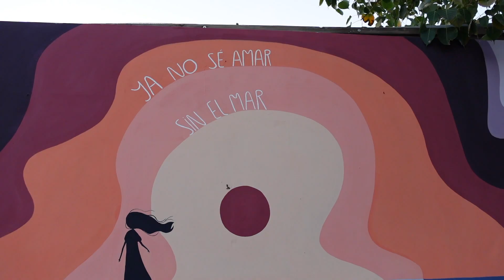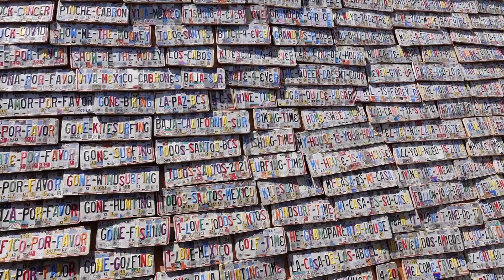VLOG 2 | LORETO & TODO SANTOS WOOOOW! | PLAYENSES EN LA BAJA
Nos fuimos a conocer Baja California Sur por primera vez en nuestras vidas. Viajamos desde Cancún y por 7 días en coche, recorrimos lo más que se pudo y aquí les dejo lo que sucedió.

Me llamo Viry, soy mexicana y tengo 36 años y casi 12 años viviendo en la hermosa Riviera Maya. Empecé mi canal en plena pandemia cuando todavía trabajaba en un hotel. Ahora soy creadora de contenido tiempo completo.

En este canal te comparto lo que es vivir en este paraíso terrenal.

Equipo:
Sony Zv1